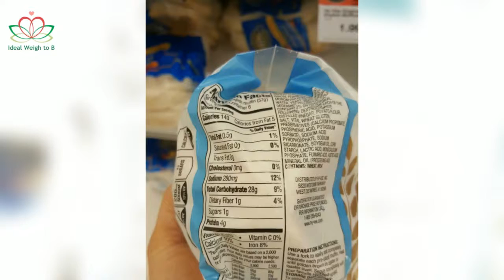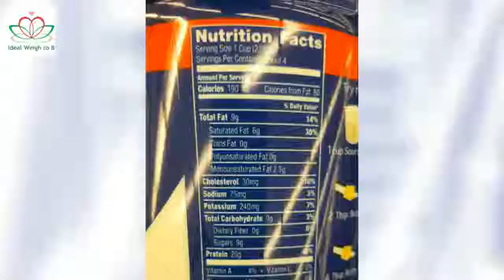Ideal Living Grocery shopping HD